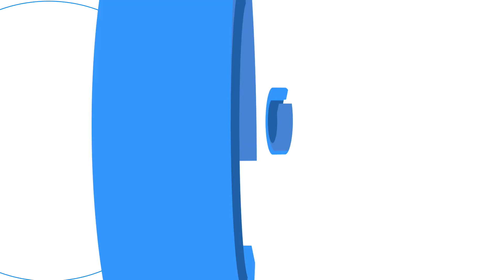Isabelle Defay - Responsable d'agence Winbound [IMF21]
↓ PLUS D'INFOS ICI ↓

Inbound Marketing France est l’événement international du digital à but non lucratif organisé par l’agence Winbound MV Group, qui partage aux professionnels les bonnes pratiques du digital pour les aider à développer leur business.

Interview d'Isabelle Defay, Responsable d'agence chez Winbound.

Vous souhaitez visionner l'ensemble des conférences, masterclass et tables rondes des 4 dernières éditions de l'événement Inbound Marketing France ?

En savoir + sur l'événement Inbound Marketing France 2022, qui aura lieu le mardi 21 juin au Couvent des Jacobins de Rennes